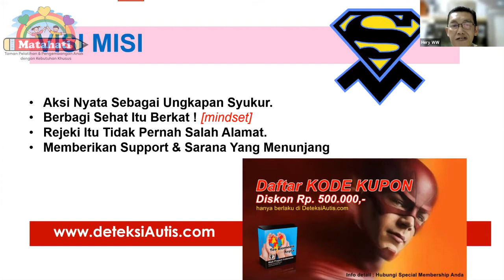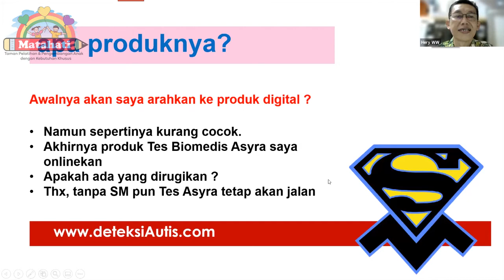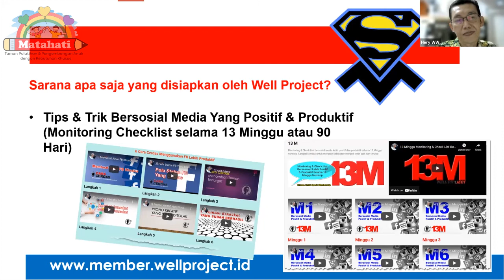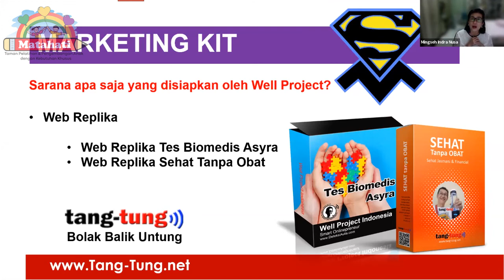Bagaimana Cara Membiayai Terapi Ananda Dengan Gratis || Part 6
Pada zoom ini ibu mingseh indranusa mengundang bapak herrybertus sebagai pembicara untuk berbagi info mengenai cara membiayai terapi ananda dengan gratis dan mudah